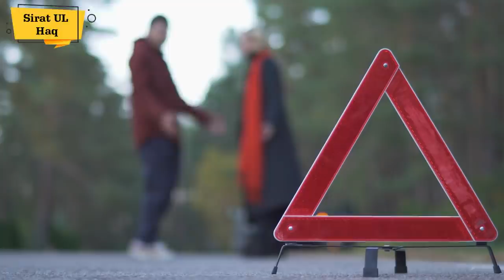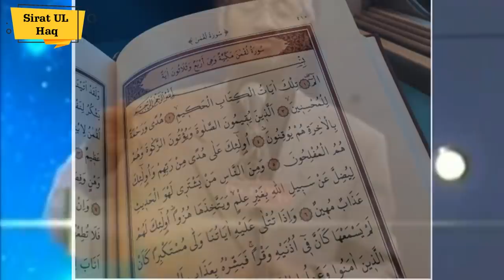Dr Zakir Mera Sawal Hai Bare Bhai Ki Shadi Aik Larki Se Ho Gai